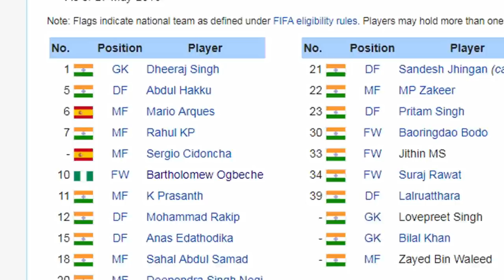ഇനി കളി സ്പാനിഷിൽ | sergio cidoncha is to kerala blasters | Foreign players